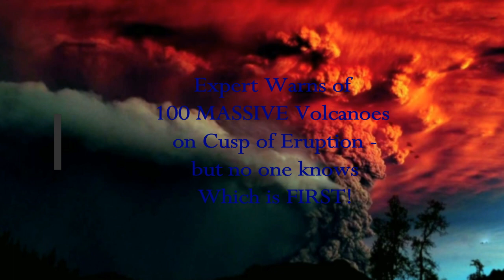Expert warns of 100 MASSIVE volcanoes on cusp of eruption - but no one knows which FIRST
2) Thumbnail image - usgs volcanoes
 3)  Music -Golet's slaves - Filmora music